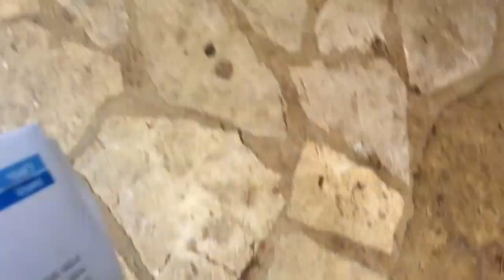onstruction works at EE Technion